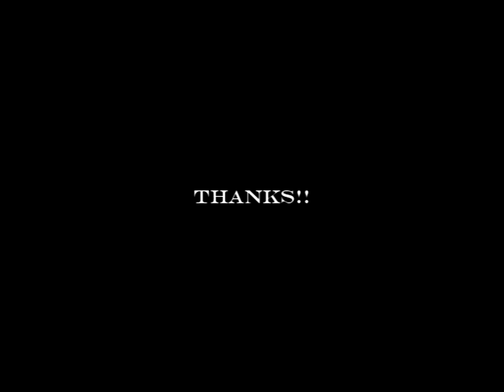Matheus Manente - Bahamut Lagoon Medley (Bahamut Lagoon)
This is a Medley with songs from the game Bahamut Lagoon, originally composed by Noriko Matsueda.

I made the whole arrangement, recorded, programmed, and produced everything. Unfortunately I didn't have much knowledge of orchestration at that time, nor good recording equipment. Yet it's nice to listen to.

This song was recorded in 2009 for a Game Music Compilation, called Welcome to World 2, to celebrate the second Anniversary from website Game Music 4 All.

Song: Bahamut Lagoon Suite (Medley of the game's soundtrack)
Arrangement: Matheus Manente
Album: Welcome to World 2

Composer: Noriko Matsueda
Source: Bahamut Lagoon Original Soundtrack
Published by: Squaresoft.

I own NO RIGHTS over this songs. This is a non-profit video.